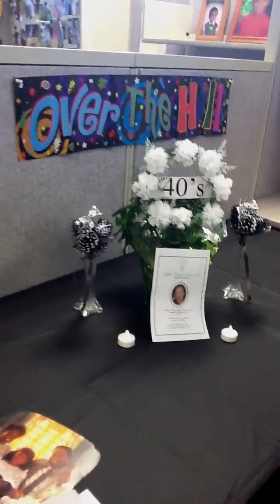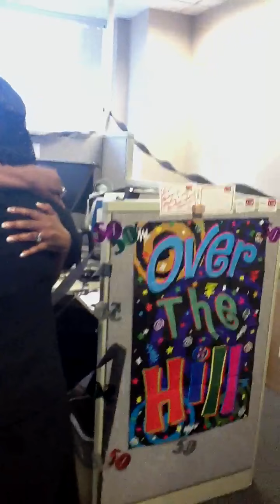40 Funeralized at Work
Coworkers funeralized the years 40  when another coworker turned 50. Rev'n Jerry JG Gray brought the word!  The even took up an offer to show ther love to the dearly departed 40"s
They dressed in black attire and the ladies even wore hats.
There was one lady who stood out in her yellow, she must have been from upstate.  After the funeral there was a repast with fried chicken, potato saled, string beans and potatoes, deviled eggs, collards, roasted chicken, Mac and cheese and a host desserts.